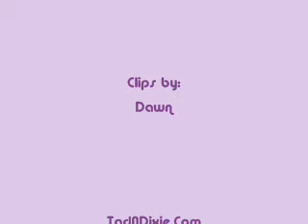To Make You Feel My Love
Tad and Dixie MVID